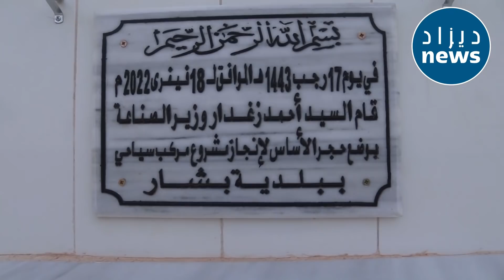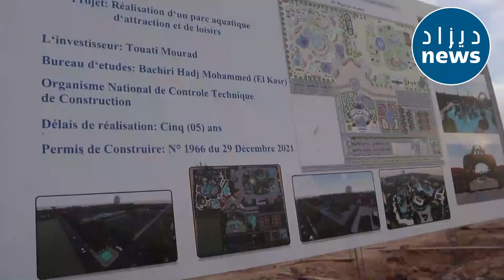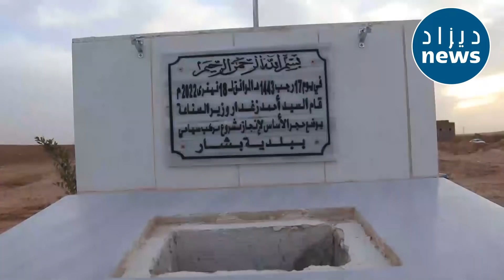مسثمر ببشار يقوم بإنجاز منتزه عائلي ضخم بماله الخاص وتسـ.ـطوا عليه عصـ.ـابة مجهولة وتحـ.ـرق كل عتاده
شاهدوا مسثمر في بشار يقوم بإنجاز منتزه عائلي ضخم بماله الخاص وتسـ.ـطوا عليه عصـ.ـابة مجهولة وتحـ.ــ.ـرق كل عتاده!!